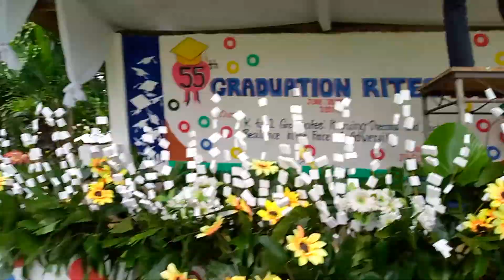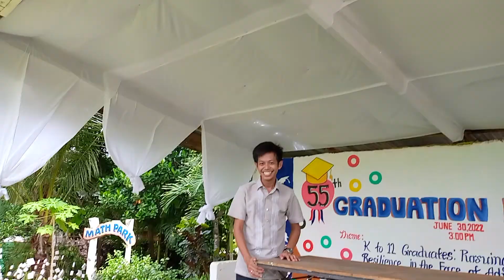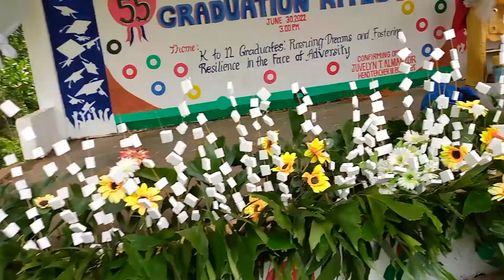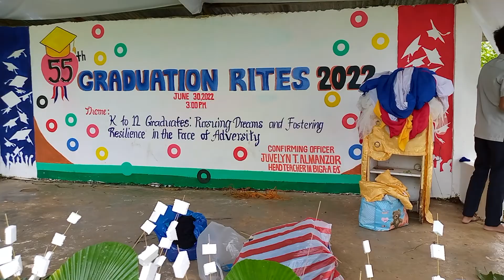mga kasamahan Kong guro tulong tulong sa pagpapaganda ng stage at ground para sa graduation